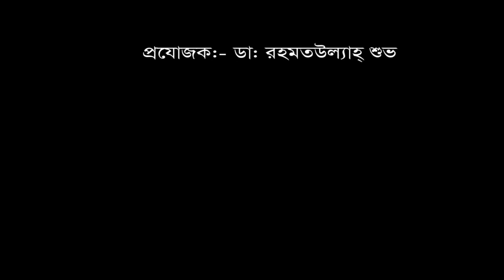PLID রোগী || PLID Problem || কোমর ব্যথা || Back Pain || Back Pain treatment